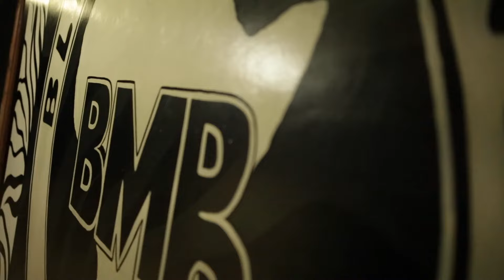A Day With Unspoken Salaton at Black Market Records